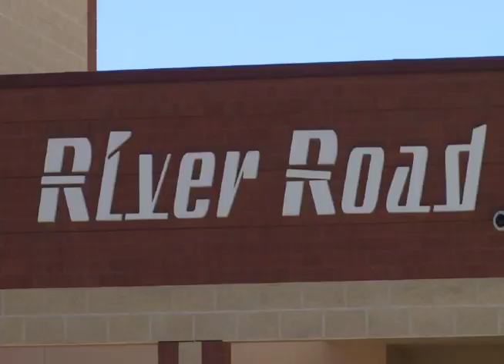River Road student to compete in track meet by racing wheelchair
In a historic move wheelchair bound students from the area are getting a chance to participate on their school's track and field team thanks to a UIL pilot program.